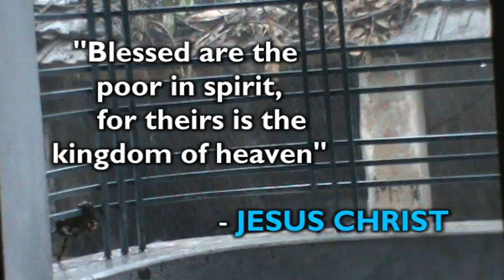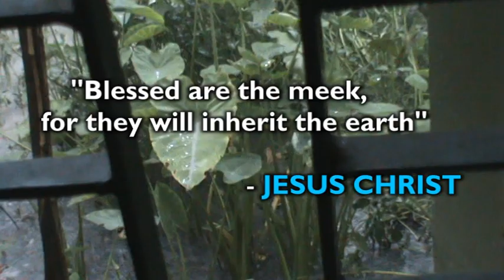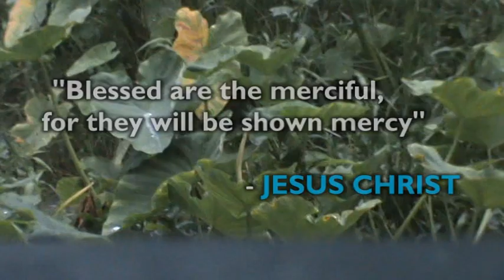I DON'T KNOW WHO IT IS